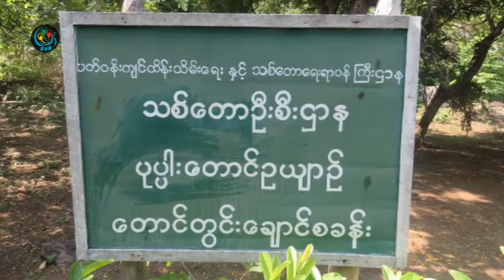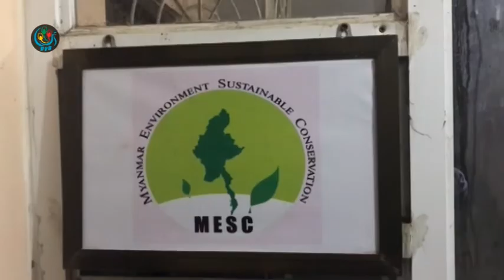DVB - ေက်ာက္ေတာက္တဲ့ မ်ိဳးစိတ္သစ္တစ္ခု ျမန္မာနာမည္နဲ႔ မွတ္တမ္းတင္ႏုိင္ခဲ့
DVB TV -
ျမန္မာနုိင္ငံသား ပညာရွင္နာမည္နဲ့ေက်ာက္ေတာက္တဲ့ မ်ိဳးစိတ္သစ္တစ္ခုကို ကမာၻအသိအမွတ္ျပဳ နာမည္မွတ္တမ္းတင္နုိင္ခဲ့ပါတယ္။ ျပည့္ျဖိဳးေက်ာ္က ေပးပို႔ထားပါတယ္။